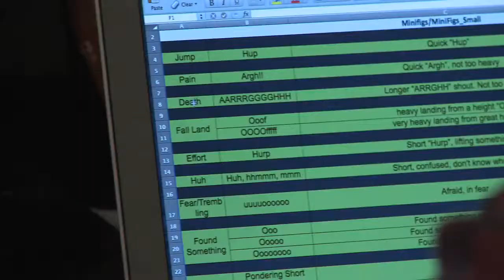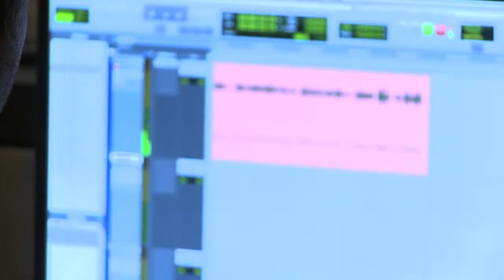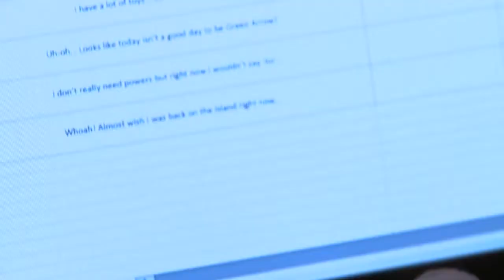LEGO Batman 3: Beyond Gotham - Voice Actors Trailer